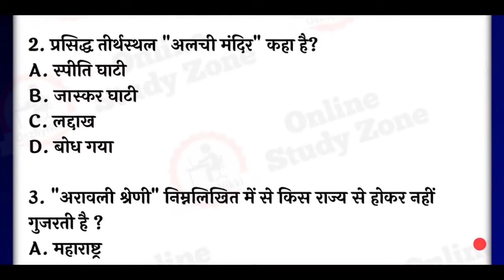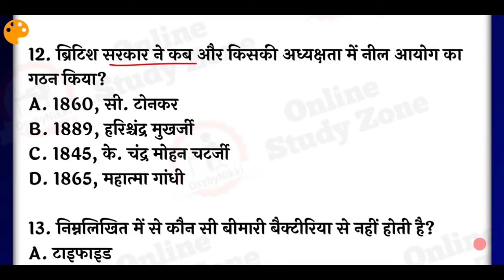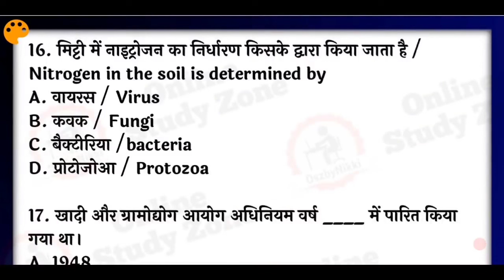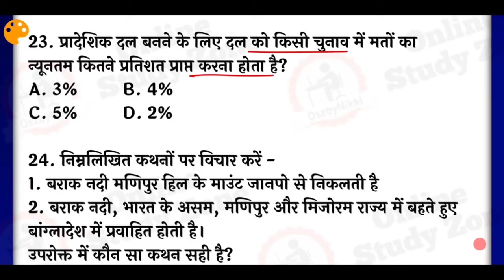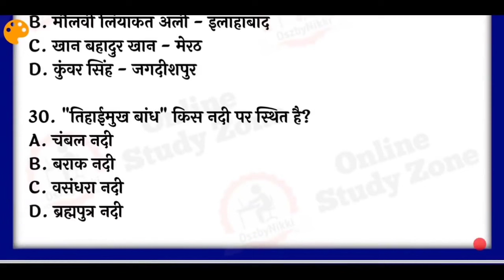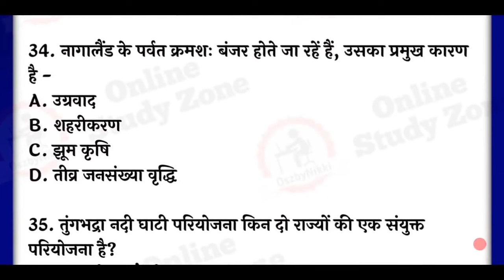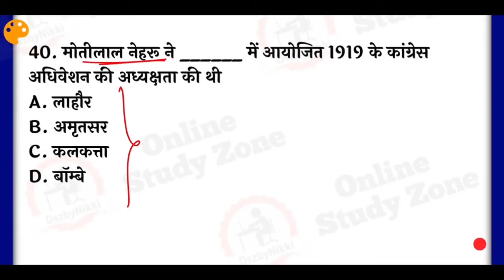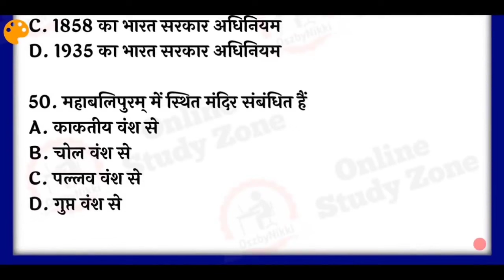Objective Gk Mock Test - 8 | Railway ALP, Technician,NTPC Previous Year Gk Exams GK Questions